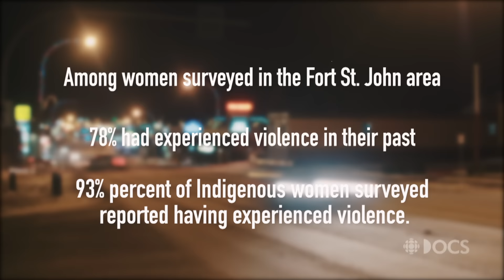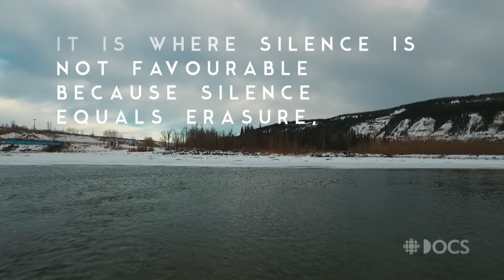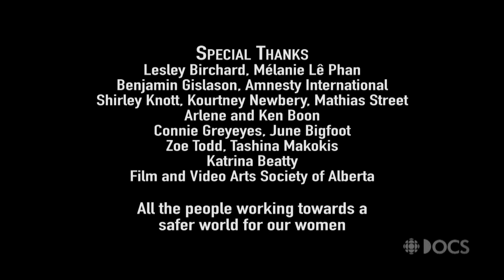Peace River Rising: The link between violence against Indigenous women and violence against the land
Helen Knott, a Dane-Zaa/Nehiyaw social worker, poet and activist, explores the connection between violence against Indigenous women and violence against the land.

Helen takes us through the dramatic changes she’s witnessed in her home territory. Woodlands she explored as a child have disappeared to make way for pipelines and housing developments to accommodate the influx of transient workers. Contamination from industrial endeavors has turned traditional activities — like berry picking — into potential hazards.

Helen explores the dangers of these industrial expansions, bringing to light the fact that Fort St. John, now primarily an oil and gas town, has a per capita crime rate that is nearly double that of Vancouver.

On the streets of Fort St. John, Helen and a fellow lifetime resident reflect on the overwhelming ratio of men to women in their city: what was once a city of familiar faces is now overrun with strangers who have minimal personal attachment to the area.

Helen shares personal stories about the violence she’s encountered and her beliefs about how important it is to give voice to these experiences.

She leaves us with a deeper perspective into why she does the work she does — and her hopes for a new world.

Peace River Rising: an intimate view of the connection between violence against Indigenous women and violence against the land | Short Docs